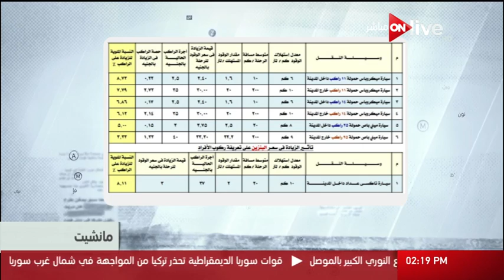مانشيت: تعريفة الركوب لسيارات الأجرة والتاكسي بعد تحريك أسعار الوقود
الموقع الرسمي للقناة  ..